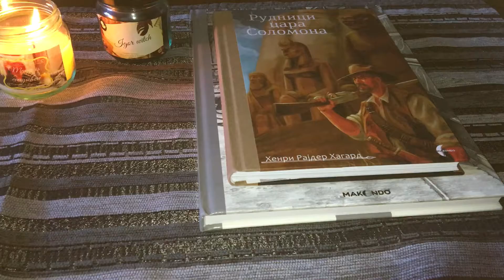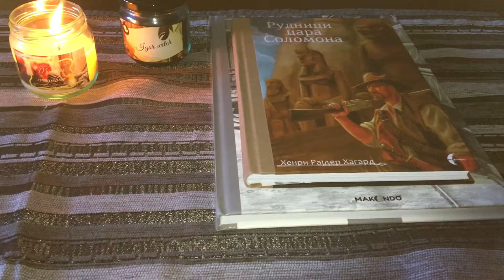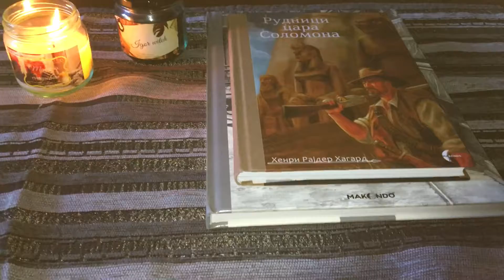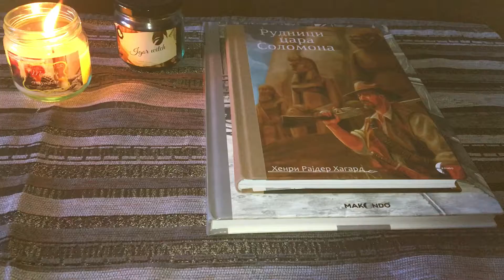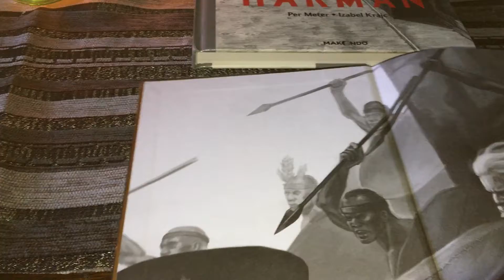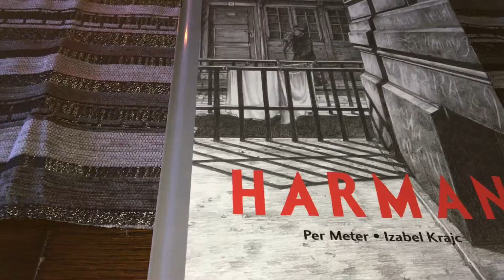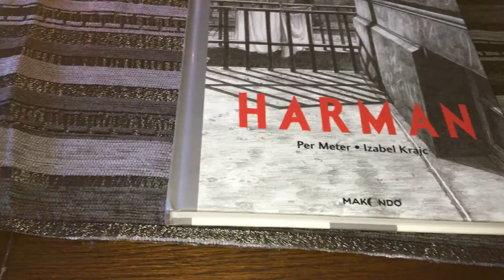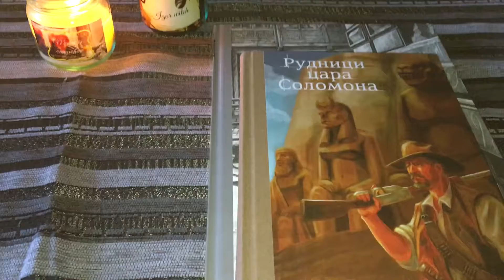Izdavačka kuća MAKONDO | HARMAN, Rudnici cara Solomona...